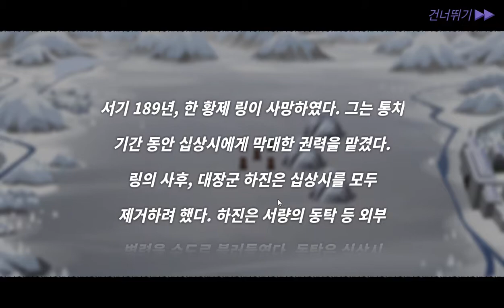[택티컬 삼국지(3개의 왕국)] Play (Steam Free Game)